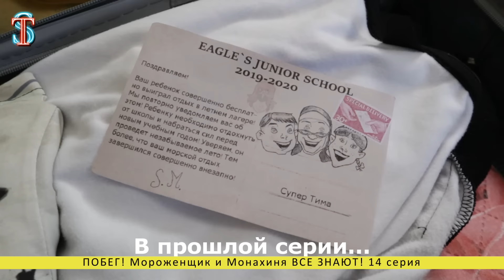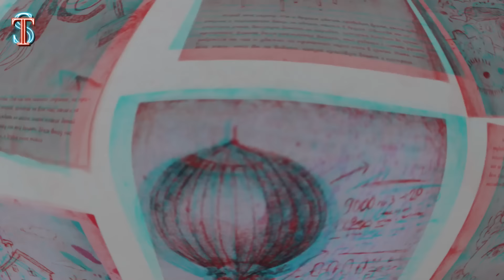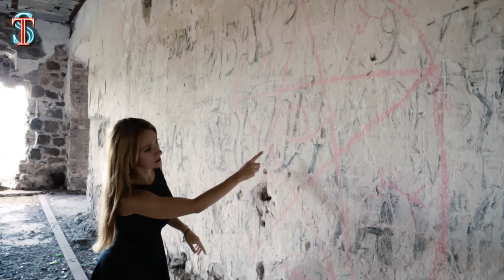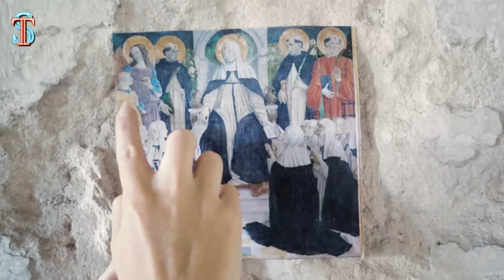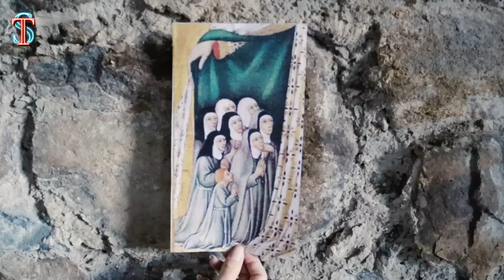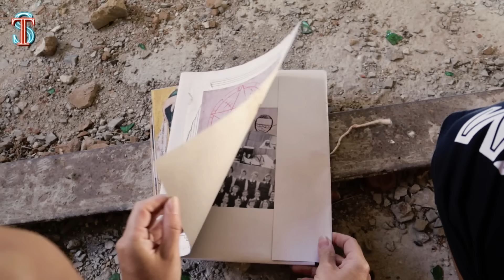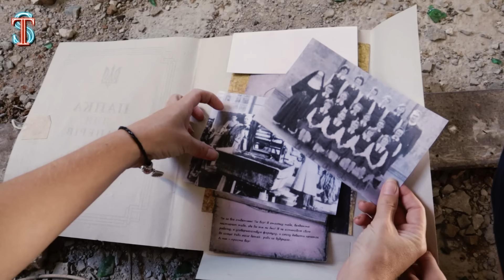ДОЧКА Монахини в заброшенном МОНАСТЫРЕ! 15 серия Ice Scream и Evil Nun in real life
ДОЧКА Монахини в заброшенном МОНАСТЫРЕ! 15 серия Evil Nun и Ice Scream in real life / Мороженщик и Монахиня в реальной жизни